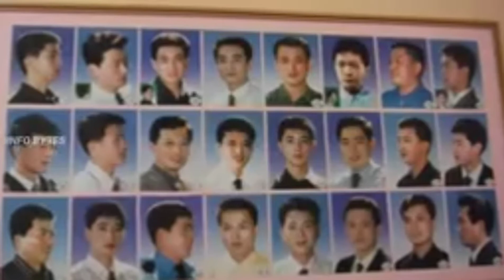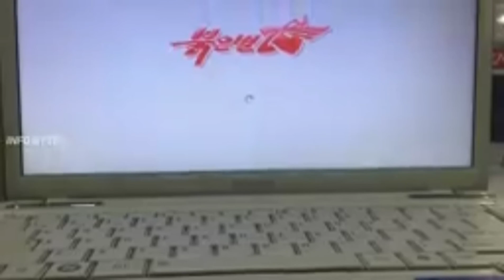fact about North Korea in Tamil